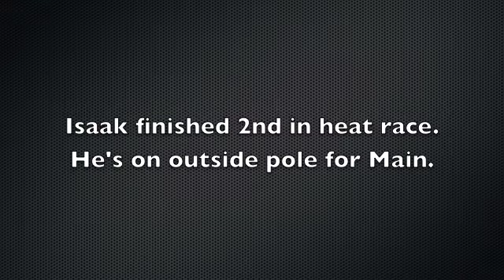Isaak Solochek Jr Honda New Smyrna 10.8.10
Isaak finishes second in heat and main for Junior Honda at New Smyrna.